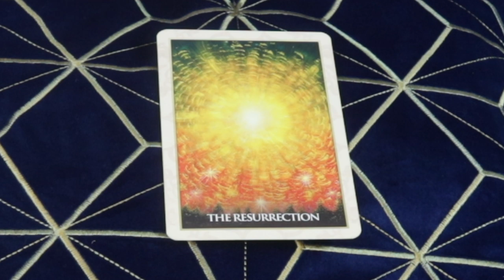Angel Daily Message April 30, 2020